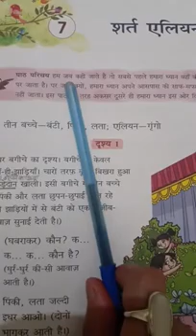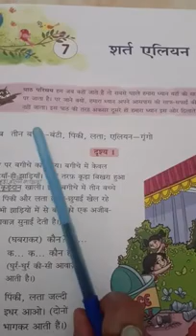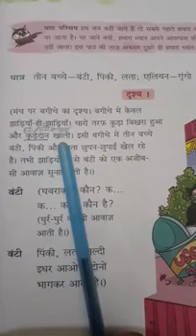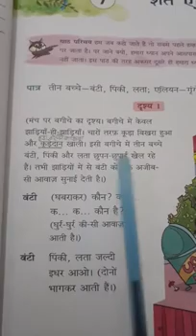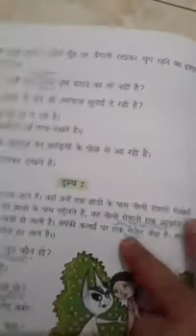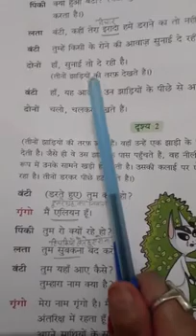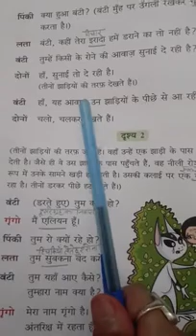Class 3 Hindi Literature Ch 7